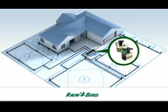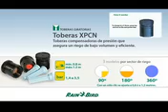RAIN BIRD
RainBird :: italiano
Voce: Max Duprè
realizzazione 2012

All trademarks, images and copyrights on this page are owned by their respective companies